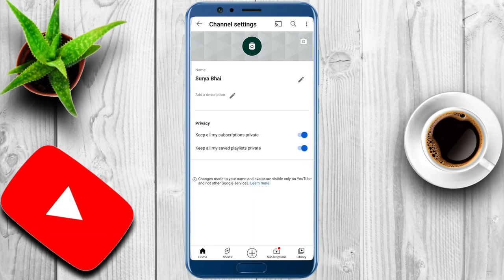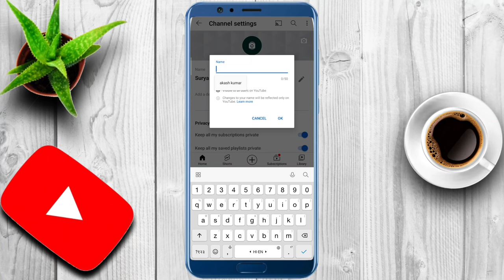How to change YouTube channel name.Change YouTube channel name.YouTube channel name change in 1 min.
YouTube channel ka name kaise badle.

YouTube channel ka name change kaise kare.
YouTube shorts
Tech with surya
Techvideo
Technology video
Technical Guruji
Tech with Surya
Surya
Surya Bhai
Tech Surya
Surya tech
Surya Bhai
Tech with Surya
Technology video
Tech video

My tripod

My laptop